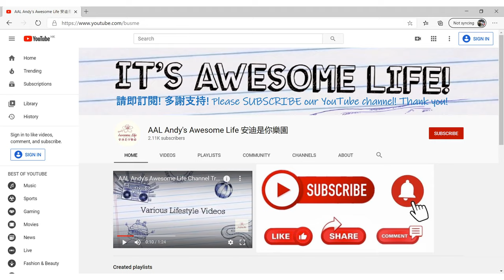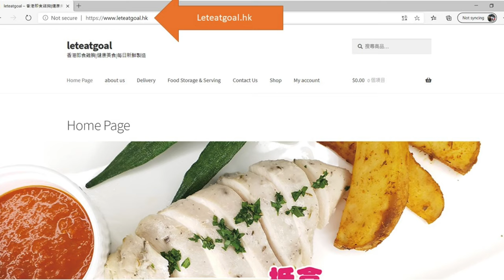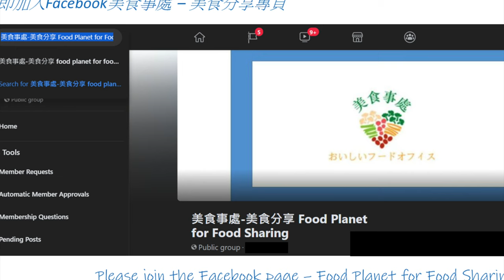AAL安迪@美食事處 - 威靈頓牛柳 Beef Wellington ビーフウェリントン 威靈頓牛扒 威靈頓牛排 LetEatGoal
威靈頓牛柳是一道英國菜，將牛柳塗上鵝肝醬，再蓋上酥皮烤焗而成。這道菜式的名稱相傳是以威靈頓公爵命名。 俗稱「酥皮焗牛柳」。上好的菲力牛柳，大火煎上色。包上一層有鵝肝醬的蘑菇泥，再包一層火腿後，用酥皮包裹並刷勻蛋黃液，入烤箱焗熟。

自家手作威靈頓牛柳(約430G)

採用紐西蘭牛柳,法國酥皮,意大利巴馬火腿
以焗爐或氣炸鍋只需30分鐘就有高級餐廳的效果
提前最少12小時把威靈頓牛排放在雪櫃中解凍。除去包裝，保留
焗爐紙，將牛柳置放室溫不少於20分鐘，預熱焗爐至210度，用
蛋黃漿掃勻酥皮表面，將威靈頓牛柳連同焗爐紙放入已預熱的焗爐
加熱:
Rare (3成熟):              17-22 minutes
Medium(5成熟):        25-27 minutes
Well Done(全熟):      28-35 minutes
焗製後閒置於窒溫約10-15分鐘

Beef Wellington is an English pie made of fillet steak coated with pâté (often pâté de foie gras) and duxelles, which is then wrapped in Parma ham and puff pastry, then baked. Some recipes include wrapping the coated meat in a crêpe to retain the moisture and prevent it from making the pastry soggy.

A whole tenderloin may be wrapped and baked, and then sliced for serving, or the tenderloin may be sliced into individual portions prior to wrapping and baking.